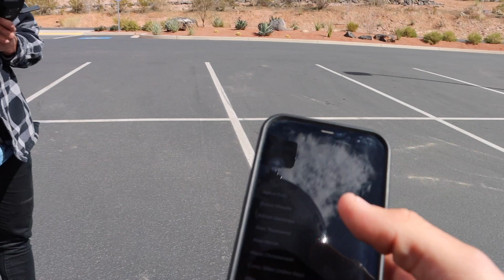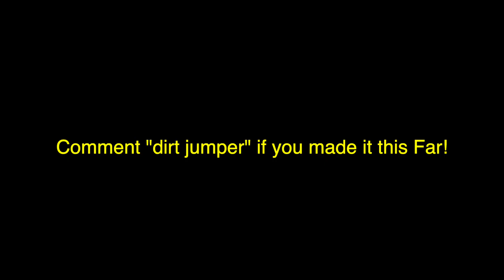My Electric Dirt Bike Shut OFF while JUMPING.. CRASH!!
Comment video ideas that you would like to see on the channel.